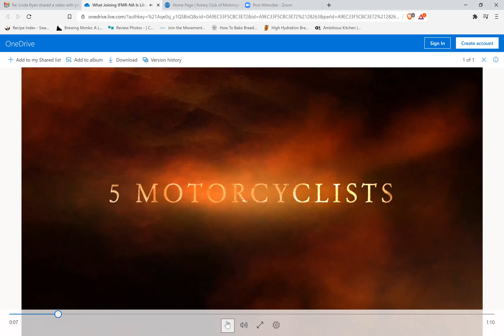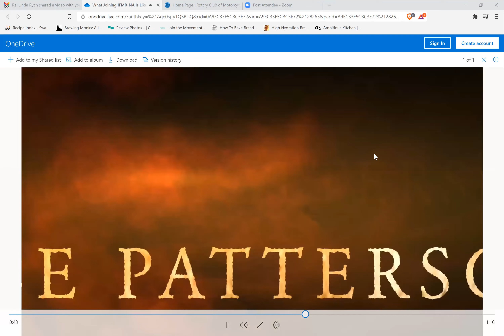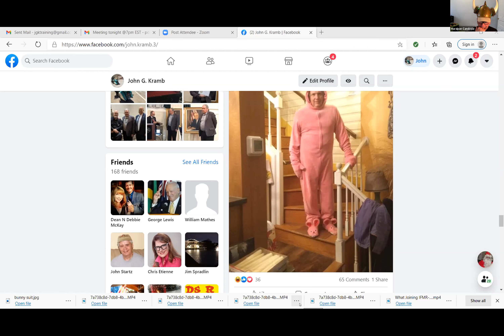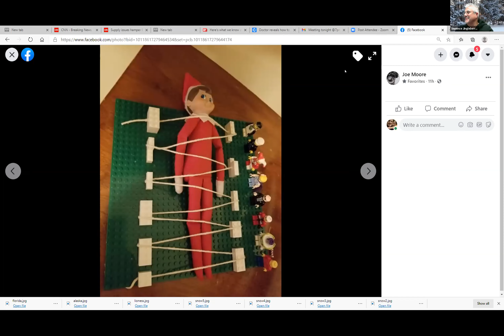December 16 2020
Happy Hour Meeting
Last meeting for calendar year 2020

"See" you again in 2021